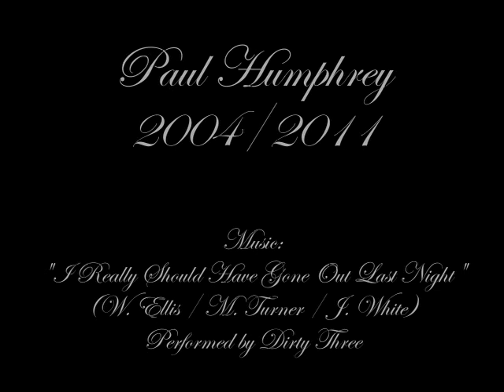Paul Humphrey: Trilogy - Part One - A Longing For (2004)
DV - Music: "I Really Should Have Gone Out Last Night" (W. Ellis, M. Turner, J. White), performed by Dirty Three - Edited by Paul Humphrey